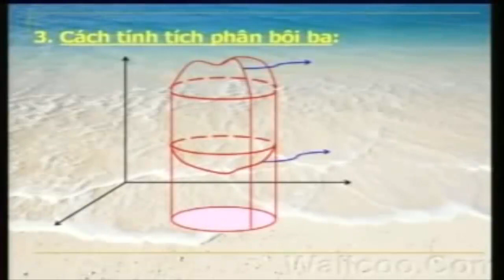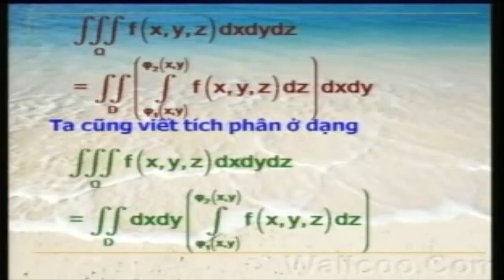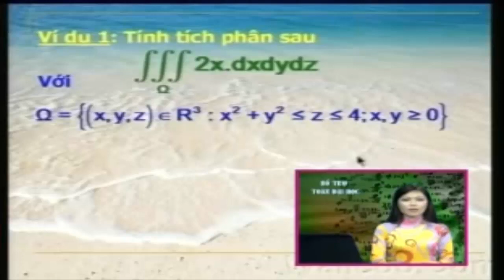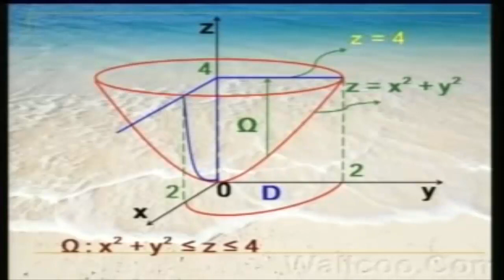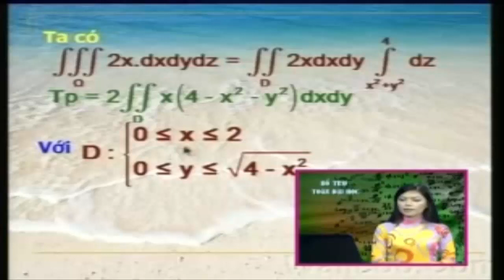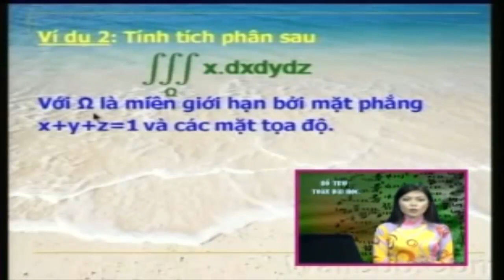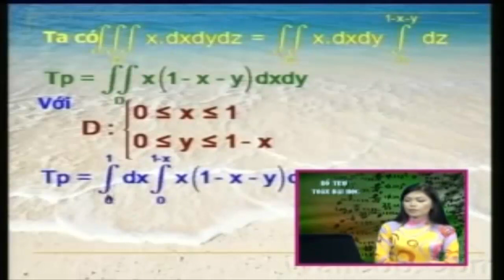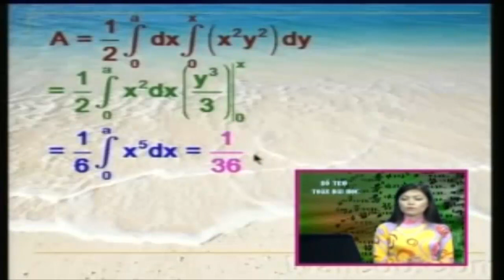Tích phân bội 3 | Toán cao cấp Tích Phân Bội - Tích phân bội ba | part 2/2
Tích phân bội 3, hướng dẫn tính tính phân bội 3
Toán cao cấp đại học - cao đẳng